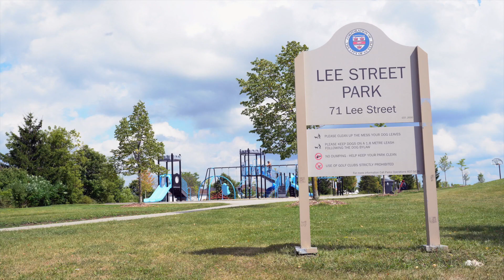A local’s guide to Guelph neighbourhoods: East end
Get acquainted with Guelph and its collection of dynamic neighbourhoods, each with their own distinctive charm. From the natural beauty of Puslinch to the vibrancy of downtown, find out where people are living in one of Canada’s fastest-growing cities.